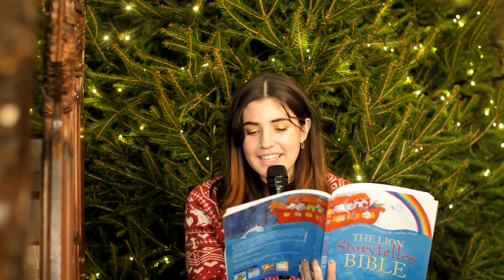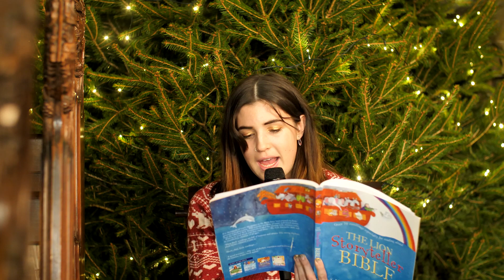CHRISTMAS SPECTACULAR | CITIZEN CHURCH | 19TH DECEMBER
We are so excited to be able to join together online to celebrate the Christmas Story! We hope you enjoy and have a Happy Christmas!

If you want to get connected to Citizen Church then you can sign up

If you want to know more about alpha or you want to sign up you can do that

If you want to give financially then you can do that